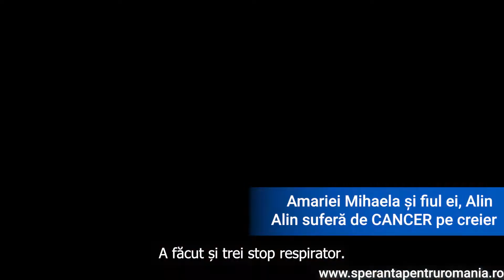Alin se lupta cu CANCERUL de la patru ani!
⭐Dragilor, sunt alături de Alin Amariei, în vârstă de 14 ani care, de 10 ani de zile se luptă cu CANCERUL iar lupta încă nu s-a sfârșit.
El continuă să meargă în Turcia unde face diverse controale și analize pentru a ține boală sub control.
❤ Dorim să vă mulțumim pentru fiecare donație și vă suntem recunoscători pentru susținerea acordată în tot acest timp lui Alin.

👉MODALITATI DE DONATII RAPIDE
📱Donează rapid prin Revolut la: 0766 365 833 sau

📱Donează rapid prin BT Pay la: 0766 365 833;

📱Donează rapid prin ING Bank: 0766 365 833;

👉DONATII PRIN BANCA
Denumire: Asociatia SPRO (Speranță pentru Romania)
CUI: 41026636
🟢BCR

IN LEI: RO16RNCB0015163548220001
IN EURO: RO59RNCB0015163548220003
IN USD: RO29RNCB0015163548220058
COD SWIFT: RNCBROBU

🟢BRD

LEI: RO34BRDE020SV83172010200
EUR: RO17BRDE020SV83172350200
COD SWIFT: BRDEROBU

🟢Banca Transilvania

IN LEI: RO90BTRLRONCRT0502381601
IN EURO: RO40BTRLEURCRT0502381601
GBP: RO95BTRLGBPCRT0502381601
COD SWIFT: BTRLRO22

🟢RAIFFEISEN BANK

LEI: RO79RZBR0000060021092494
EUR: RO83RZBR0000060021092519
COD SWIFT: RZBRROBU

🟢ING Bank

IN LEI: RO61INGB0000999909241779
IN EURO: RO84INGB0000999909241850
COD SWIFT: INGBROBU

🟢CEC Bank

LEI: RO17CECEB00030RON0604187
EUR: RO53CECEB000C1EUR0604211
COD SWIFT: CECEROBU

🟢UniCredit Bank

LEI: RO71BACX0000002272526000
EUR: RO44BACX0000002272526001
COD SWIFT: BACXROBUXXX